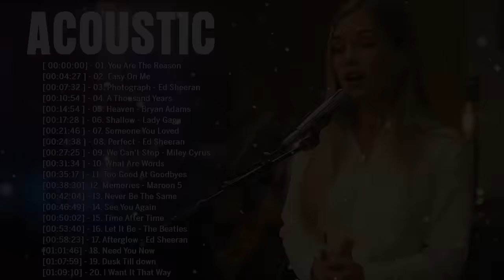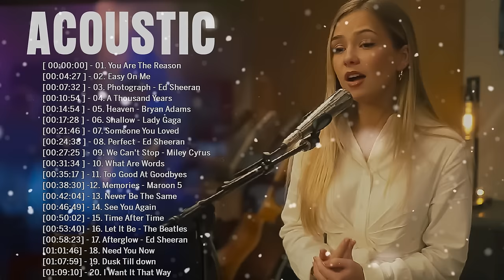Hits Acoustic Music 2024 - Acoustic Cover Popular Songs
🔔 Welcome to Acoustic Lounge
 Where we share some trending acoustic songs! Hear the songs going viral on Youtube, Tiktok, Spotify now! We hope to make your days more beautiful with the music we share ❤️
..I read your comments..I hope the music you share will make your day brighter!